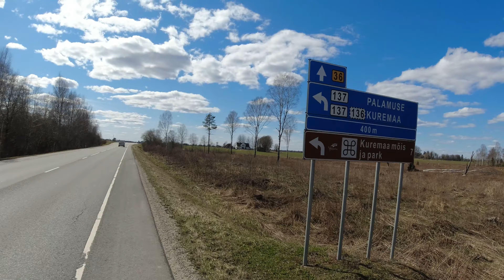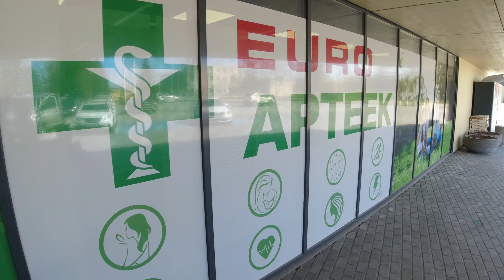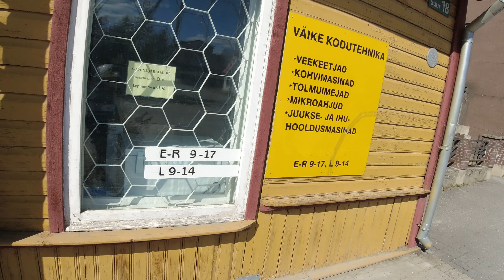8 päevane lõbureis Vooremaal ja Pandiveres 8 дневное поездка по Вооремаа и Пандивере Day 07 #03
Imukvere- Käru- Salla- Emumäe- Lasinurme- Olju- Edru- Koluvere- Vägeva- Selli- Tooma- Kärde- Vaimastvere- Kõola- Pedja- Rohe- Võduvere-
Raaduvere- Vilina- Võduvere- Jõgeva- Võduvere- Võikvere- Mooritsa-  Kuremaa

Имуквере- Кяру- Салла- Эмумяэ- Лазинурме- Олью- Эдру- Колувере- Вягева- Селли- Тоома- Кярде-  Ваймаствере- Кыола- Педья- Рохе- Выдувере-  Раадувере- Вилина- Выдувере- Йыгева- Выдувере-
Выйквере- Мооритса- Куремаа

Day 07     Part 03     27 April 2022
Actual map:

Testsõidud elektrijalgratta aku vastupidavuse kontrollimiseks
Test drives to check e- bike battery durability, testing of all three batteries
Тест- драйвы для проверки аккумулятора

Total mileage ~ 65  km
Riding an electricbike
21- 28 April 2022